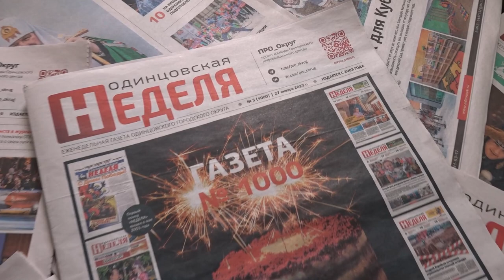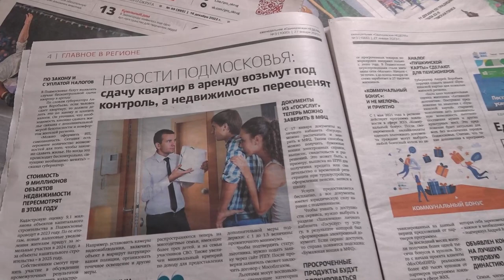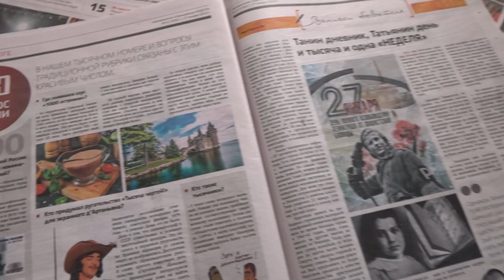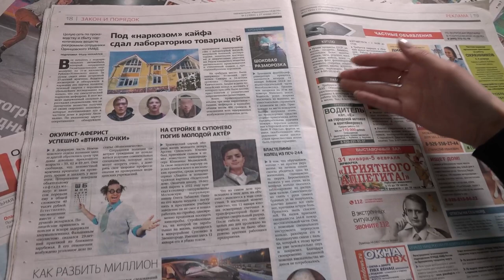Обзор газеты "Одинцовская неделя" 27.01.23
Дорогие наши телезрители! Обзор нового выпуска газеты «Одинцовская неделя» - праздничный. Ведь посвящён ее тысячному номеру!

Каждый выпуск рождается непросто, это сумма усилий корреспондентов, редакторов, корректоров, верстальщиков, фотографов. Но они рады быть летописцами истории Одинцовского округа, в которой главные действующие лица - вы, наши любимые жители города Одинцово, читатели и телезрители. Люди, которые строят дома, лечат пациентов, учат детей, работают на тысячах предприятий в сёлах и городах и имеют тысячи лиц и профессий. Вы - наши герои!